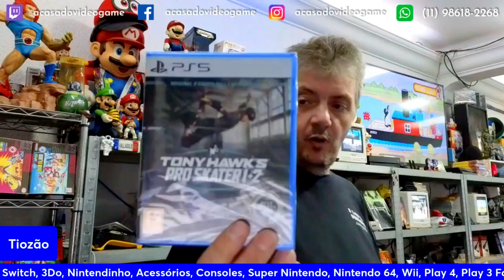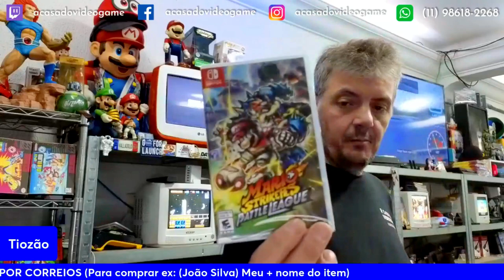TIOZÃO MANDOU UM BEIJO PROS HATERS QUA AMA ELE KKK